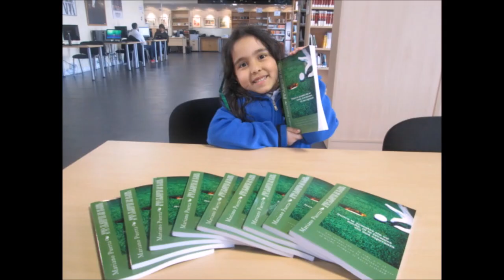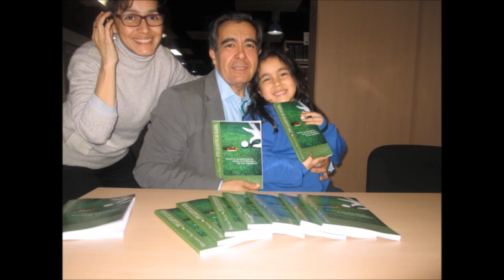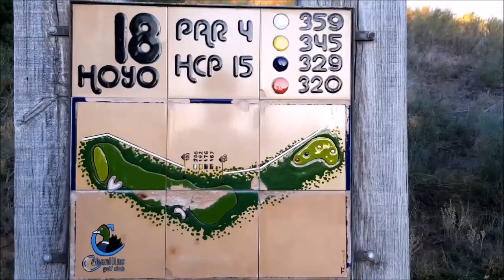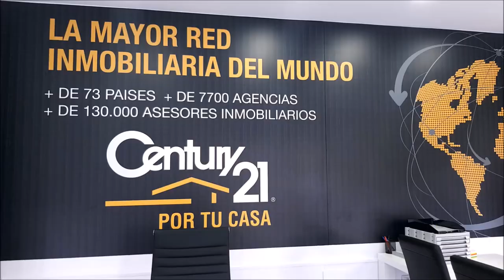SPORTS & GOLF 107 CHIKY TRILLO, MIGUEL CARNERO, OCTAVIO RODRIGUEZ, CHICHO MORALES y Mariano Puerta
SPORTS & GOLF 107  CHIKY TRILLO, PERIODISTA DE GOLF, MIGUEL CARNERO SECRETARIO GENERAL DE LA AEPJG - Asociación Española de Periodistas Jugadores de Golf  , OCTAVIO RODRIGUEZ,  MAESTRO DE GOLF, CHICHO MORALES, fundador de PAR4 junto a Mariano Puerta Director de Coaching Golf Radio y TV . Un programa de  @CoachPuerta